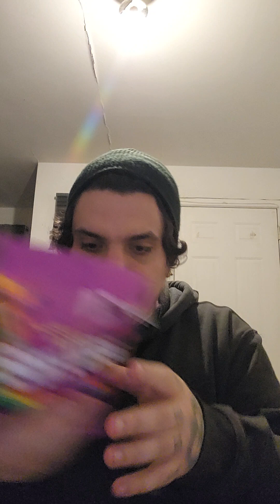des skittles au baies